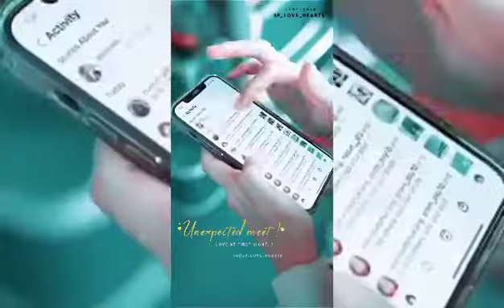Unexpected Ways Meet For Instagram 📈